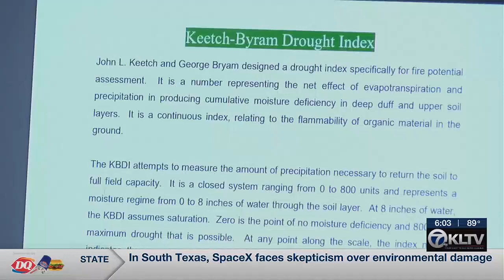Rusk County Fire Marshal warns about fire risk despite recent rain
Rain over the past week has many East Texas fire officials backing off from considering burn bans, but that danger is not completely over yet.